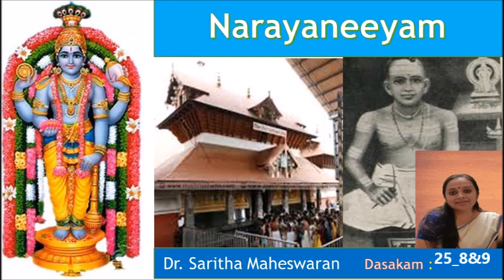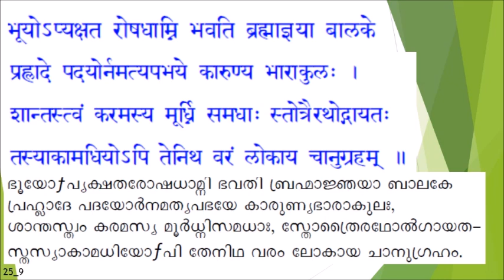Narayaneeyam -25_ 8&9